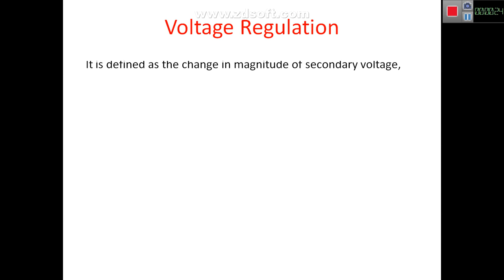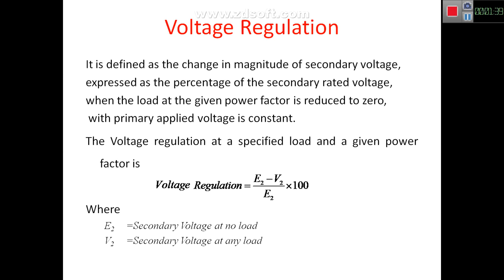Transformer6 - Voltage Regulation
This video is for what is meant by Voltage Regulation